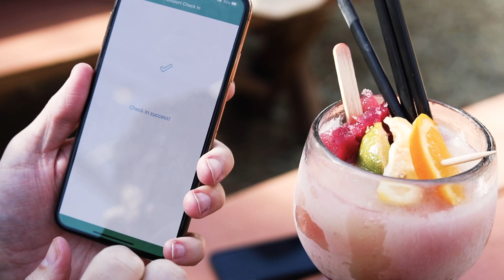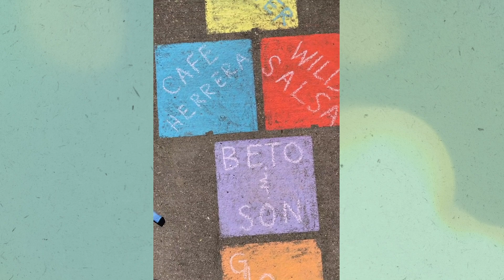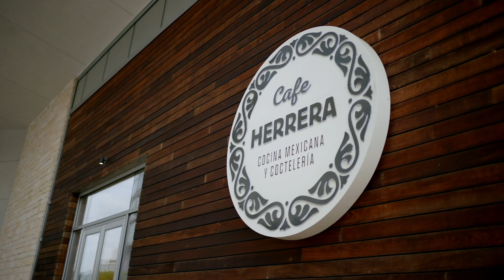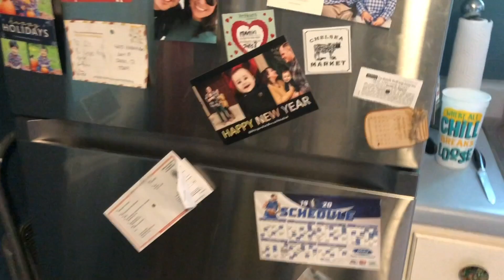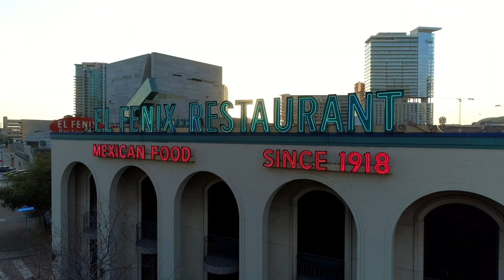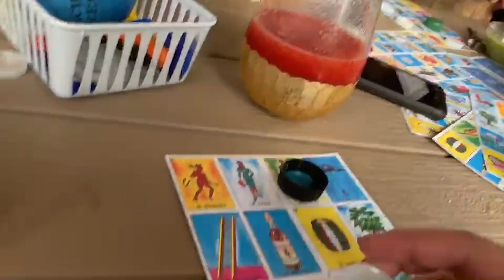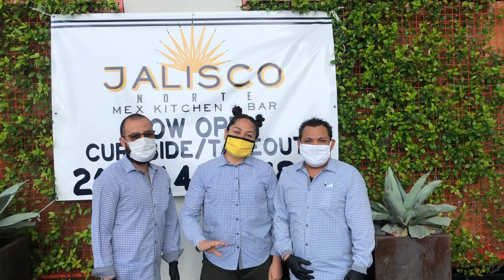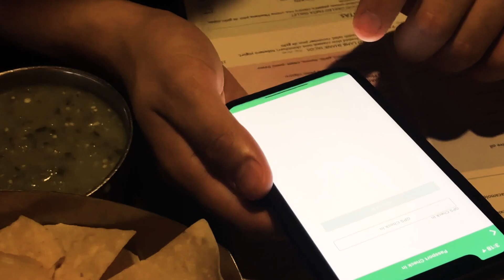America's Official Cinco de Mayo Happy Hour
America's Official Cinco de Mayo Happy Hour Presented by the Margarita Mile & Visit Dallas. Chefs Dean Fearing and Julian Rodarte Celebrate Popular Holiday with Live Virtual Happy Hour.

We may have to celebrate Cinco de Mayo a little differently this year, but we can still do it together! Dallas, Texas – the Official Home of the Frozen Margarita – will host America’s Cinco de Mayo Happy Hour from 5-7 p.m. CST on Tuesday, May 5, live on YouTube.

Everyone is invited to join Dallas chefs Dean Fearing (Fearing’s) and Julian Rodarte (Beto & Son) as they host the live special and bring in some of their restaurant friends from the Margarita Mile.

Who: Come one, come all – any margarita and Cinco de Mayo fan is welcome. Bring your entire quarantine crew.

When: 5-7 p.m. Tuesday, May 5

Where: The comfort of your living room, back porch, balcony, kitchen. Pick your favorite spot, and make sure there’s room for dancing!

Why: It’s Cinco de Mayo! And we all need a margarita and little fun.

How: Join us with a margarita or your favorite happy hour beverage in hand.

Tune in on YouTube at 5 p.m. on Tuesday, May 5, for this live event.

Need help with festive food and drink for your at-home Cinco de Mayo party? Dallas’ Margarita Mile restaurants have you covered. Learn more about the Margarita Mile at margaritamiledallas.com.